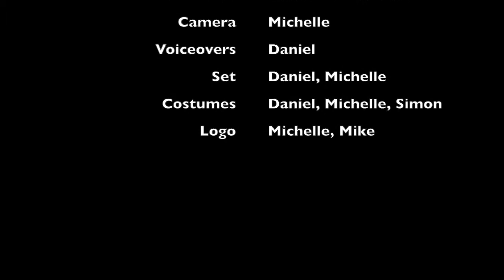Kung Fart Ep9 Banana Bread or tacos?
It is Sensei and Ninja's day off and thay have to defet KillerNinja .This is a series that not everyone will like. But if you do ,then tune in next time for more KungFu farting!